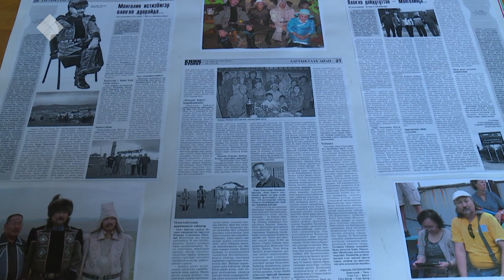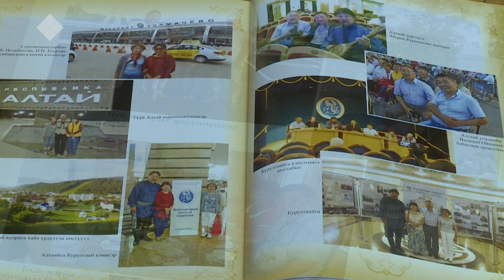«Саха итэҕэлэ» биэригэ: Алгыс туһунан кэпсэтии (15.09.19)